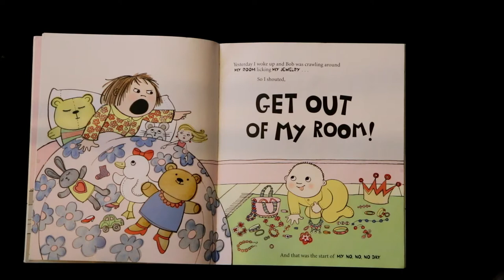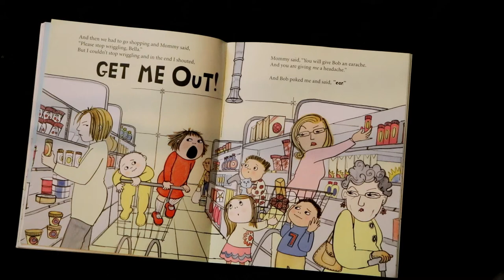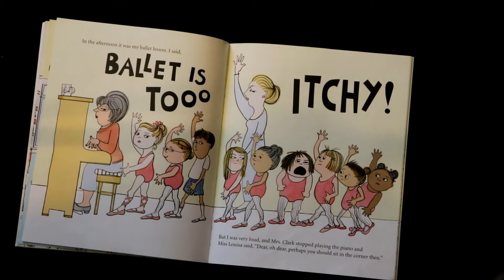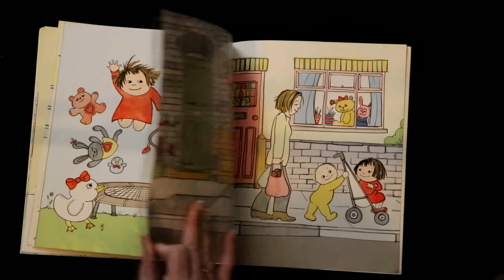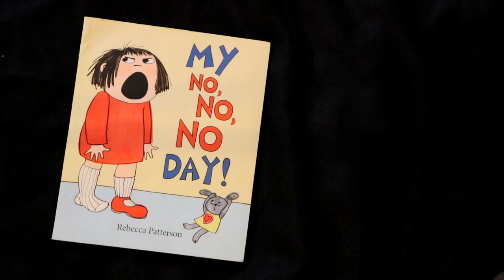Let's Read My No No No Day Story Time / Read Along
Somebody had a bad day and that's OK!

Love this cute story!!